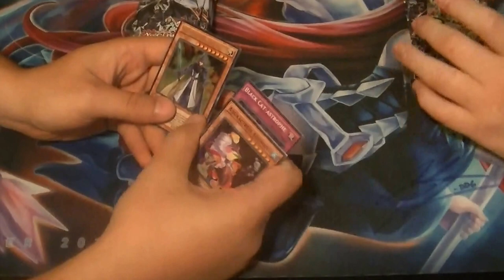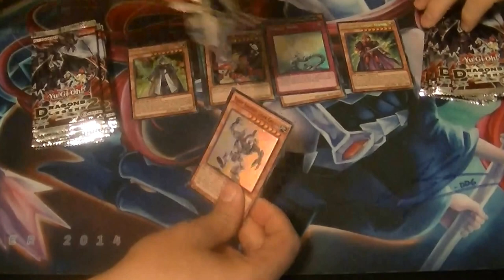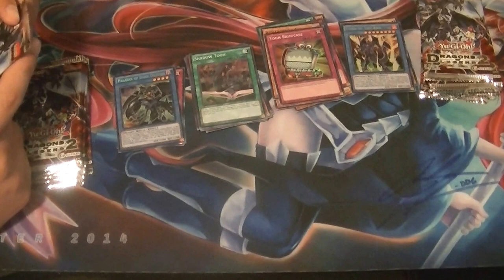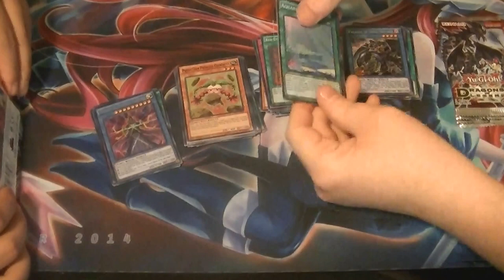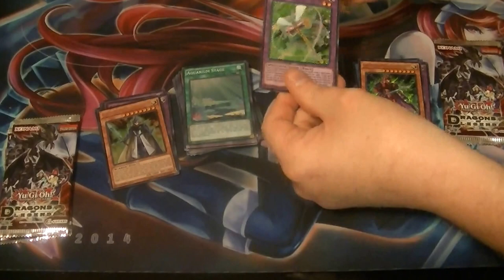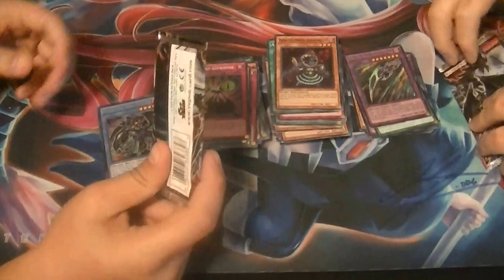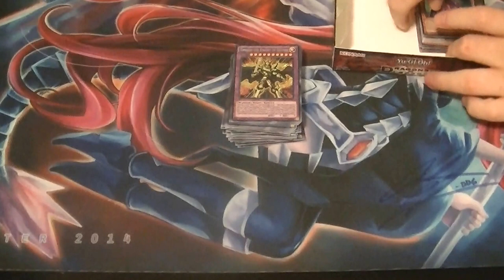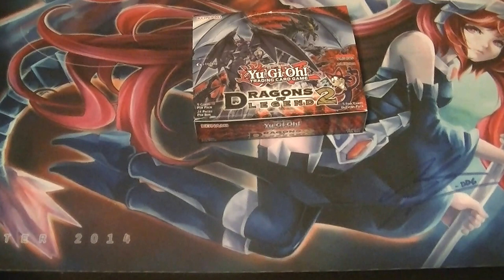Dragons of Legend 2 Box opening box 2